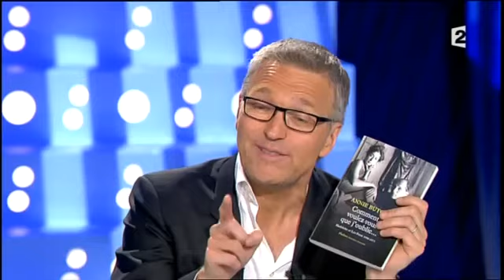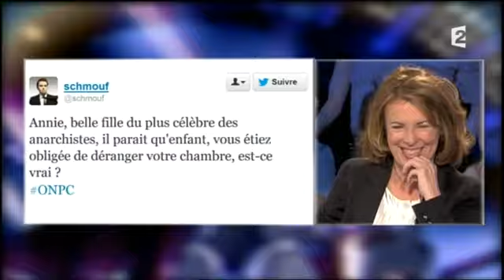Annie Butor, belle-fille de Léo Ferré On n'est pas couché 11 mai 2013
Annie Butor, belle-fille de Léo Ferré
Livre "Comment voulez-vous que j'oublie"
11 mai 2013